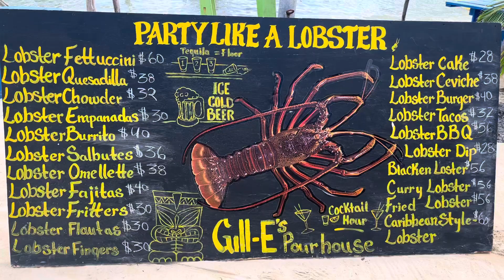Gill E’s Pour House.